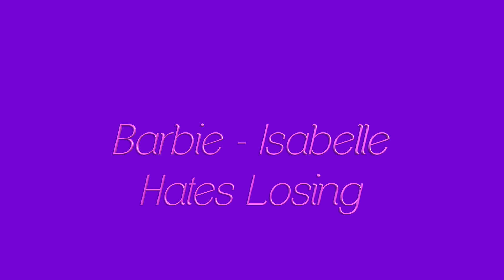Barbie - Isabelle Hates Losing | Ep.158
Isabelle is always getting upset when she doesn't win a game